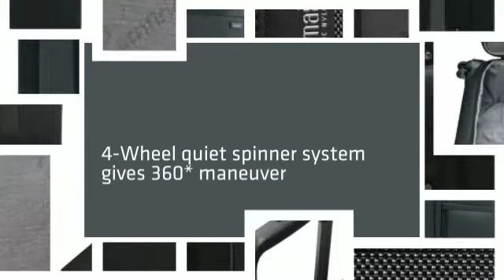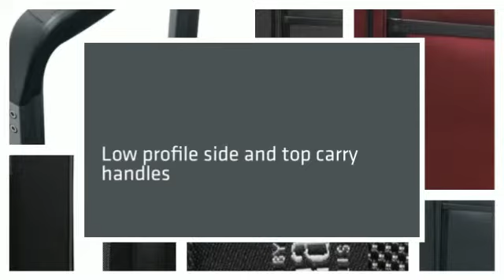Pathfinder Turbo 30in Expandable Spinner- LuggageFactory.com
Pathfinder Turbo Lite will help make your travel life easier. Pack and roll. Done! LuggageFactory.com is a leading online retailer of luggage, carry-ons, backpacks, briefcases and travel accessories. We are The Travel Experts® with more than 100 years of experience in the luggage industry.